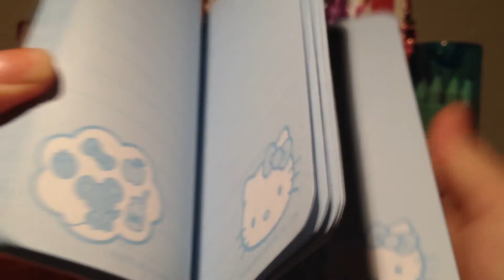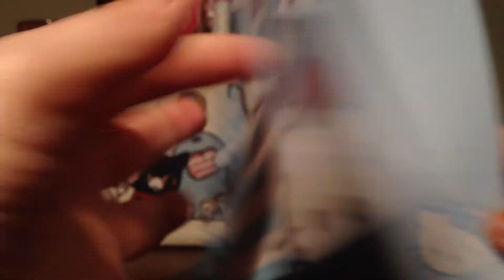My Giveaway Video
Thanks to all my subscribers! I'm so grateful to you all! :D
Giveaways end in May 2015 - so you have alot of time to enter.
Quick note: please do not be upset if you do not win, there can only be one winner per giveaway.  :)